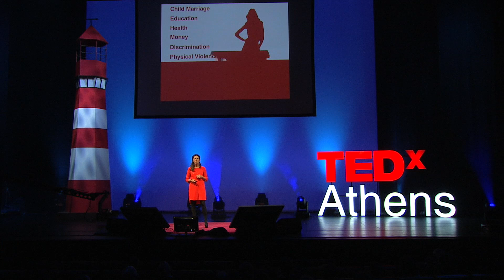Give women credit: Özlem Denizmen at TEDxAthens